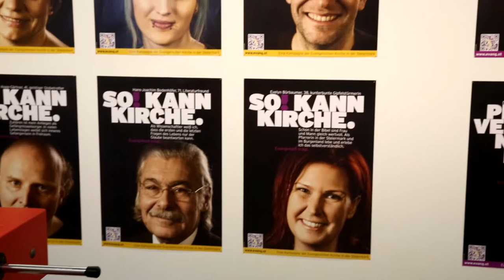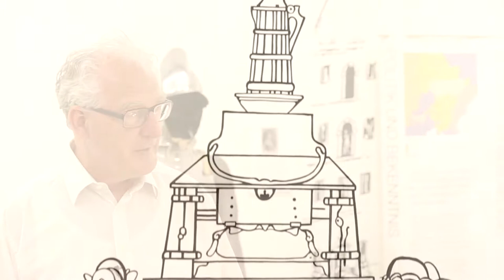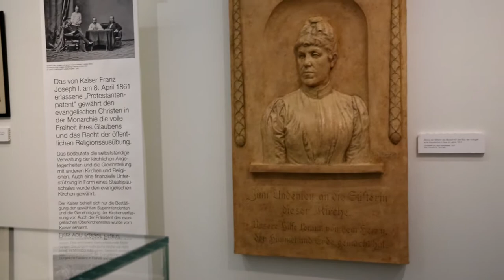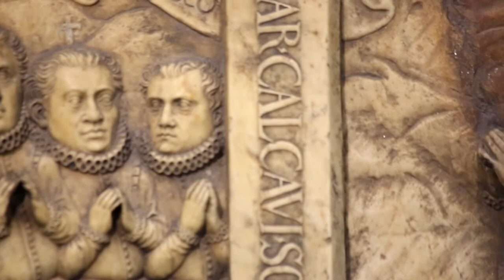„Ein Hammerschlag...“ im Museum für Geschichte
Am 31. Oktober 1517 heftete Luther eigenhändig 95 Thesen an die Tür der Schlosskirche in Wittenberg. Die römische Kirche wurde in ihren Grundfesten erschüttert. Dem Nachhall seiner Hammerschläge ist unsere – für die Steiermark zentrale – Ausstellung im Jubiläumsjahr 2017 gewidmet. Teil der Schau ist ein „Antennensystem“ im Außenraum von Graz, das die Wirkungsgeschichte der Reformation an jenen Orten sichtbar macht, an denen sie sich zugetragen hat.

Im Video sprechen die Kuratoren Ernst-Christian Gerhold und Ulrich Becker über die Folgen der Reformation und die Rolle des evangelischen Glaubens in der Steiermark.

„Ein Hammerschlag...“ 500 Jahre evangelischer Glaube in der Steiermark
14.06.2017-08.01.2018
Kuratiert von: Ernst-Christian Gerhold, Ulrich Becker, Günter Cerwinka und Wiltraud Resch